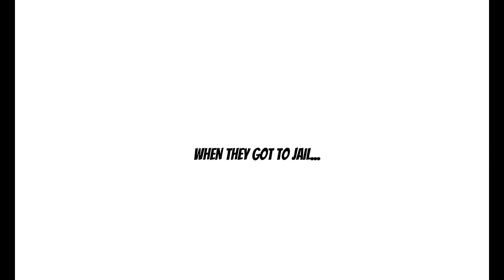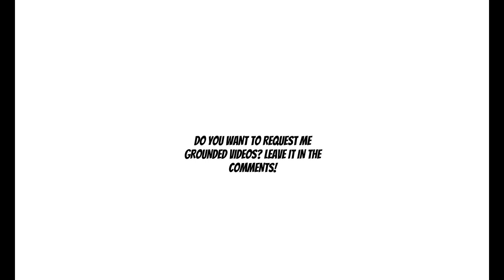Sid the Science Kid Steals A Hat from Lids By Using A Count to 5 discount/Arrested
Remember: Do Not Repeat like the Kid That stole From the Convenience Store! Credit to @itsavage and @itsnastynaz on TikTok
Get Ready for New Years!
As My Video Is Coming on Dec 31! Help me Celebrate with My Partner EB The Vyonder and Go Animate Users!
Video Name: Sid The Science Kid Sneaks Into my New Years Party/Grounded
ANNOUNCEMENT: Guess What Now Guys? Happy 1 year of Me Going into GoAnimate!
Premiering December 31st 2023 at 9:00pm
Desc of Video: He stole a Houston Astros New Era hat from Lids by Having a 5 finger discount then he got arrested at the mall for stealing from Lids, it was very expensive to buy it, Pay the hat first before you wear it!